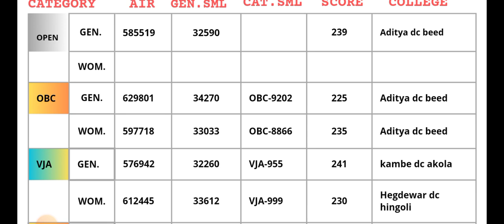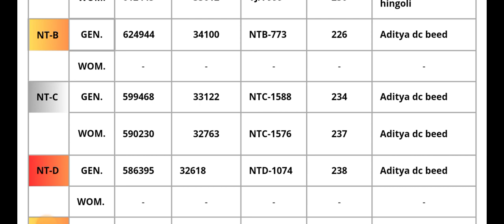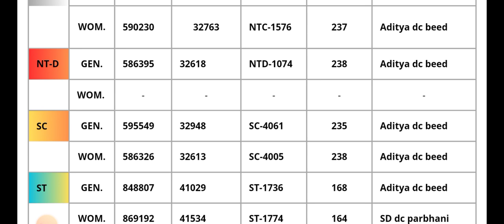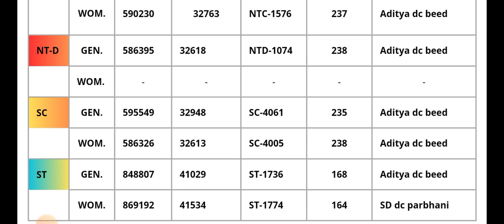category wise private bds cut off neet ug 2023| bds cut off round 3 maharashtra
category wise private bds cut off round 3 neet ug 2023
with general sml, category sml,air and neet score